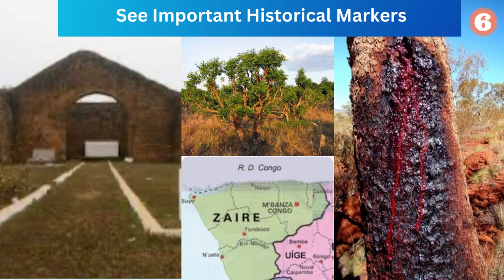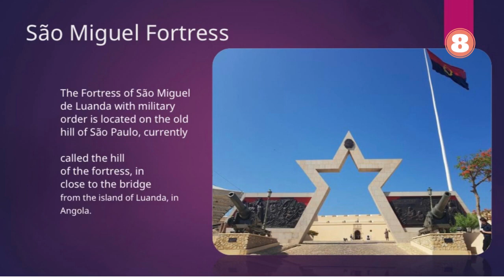Kimpa Vita Mbanza Kongo Zaïre Trip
LET'S GO!

Fasting is Life: How I lost 65 Pounds in Two Months

Fasting Is Life: How To Heal Your Body, Lose Weight, and Become Healthy Again

Famous Babies: Introduction to the Bible